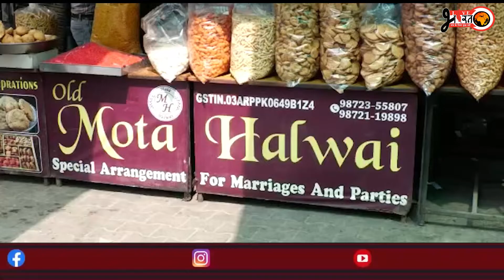ਦੀਵਾਲੀ ਤੋਂ ਪਹਿਲਾਂ ਮਿਠਾਈਆਂ ਦੀ ਦੁਕਾਨਾਂ ਦੇ ਉਪਰ ਸਿਹਤ ਵਿਭਾਗ ਦੀ ਰੈਡ,ਭਰੇ ਗਏ ਸੈਂਪਲ